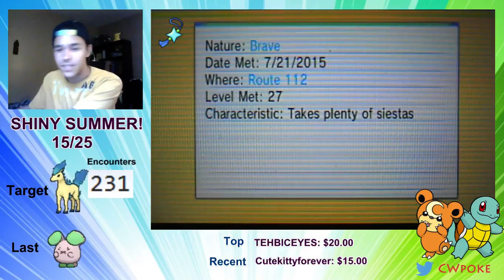SHINY PONYTA! - Shiny Summer 16/25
My Little Ponyta, Shinies are Magic!  Bad puns aside, we got another shiny with the help of our new shiny hunting Minecraft pig apparently!  I love the design of both shiny Ponyta and Rapidash, those flames are insane!  See you guys in the next hunt!